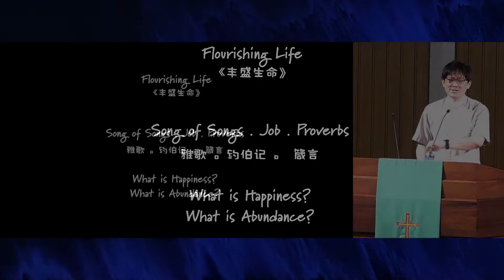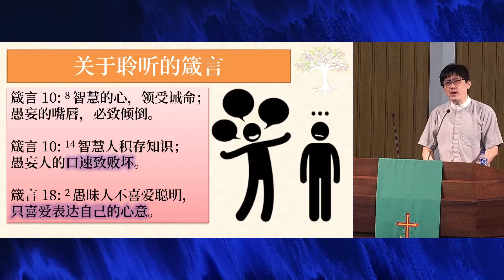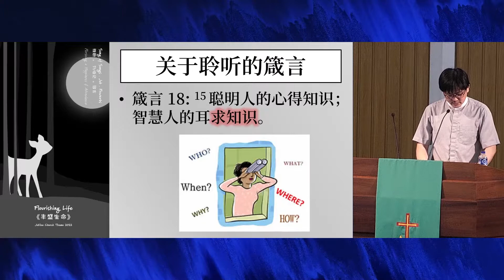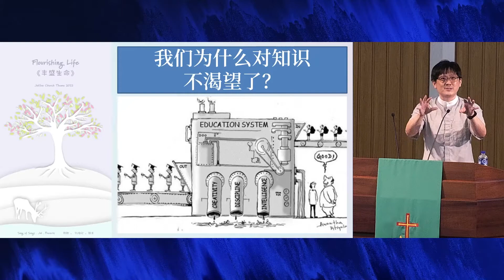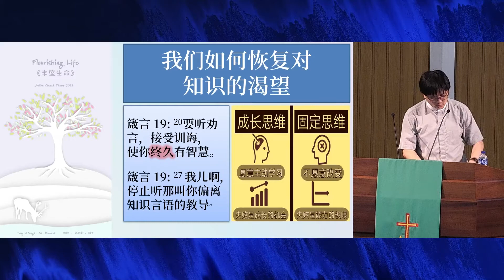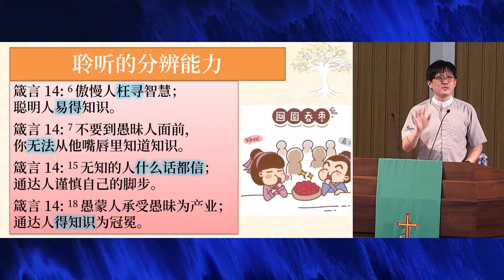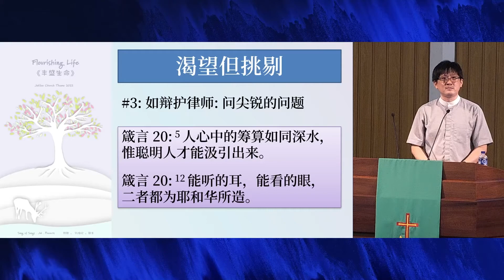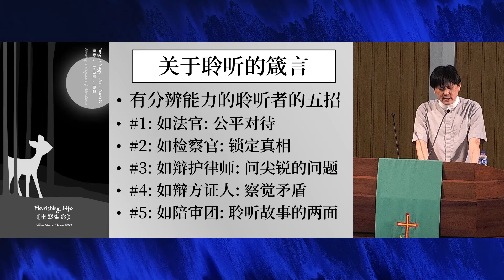关于聆听的箴言 | 禧年堂8月28日华语崇拜